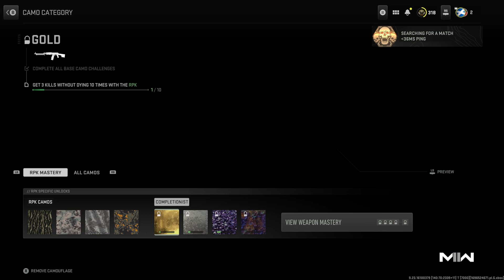Call of Duty MW2 // Grind for Orion // Gold RPK